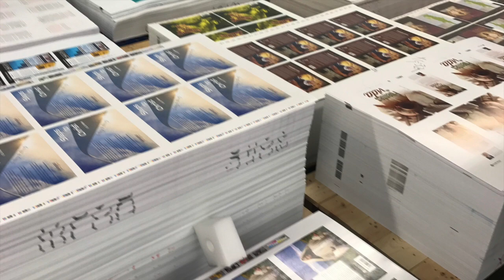Boise So Far - World Travel Family With Five Kids.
We are a world travel family, who are currently exploring Boise, Idaho.  Join us on our travels...